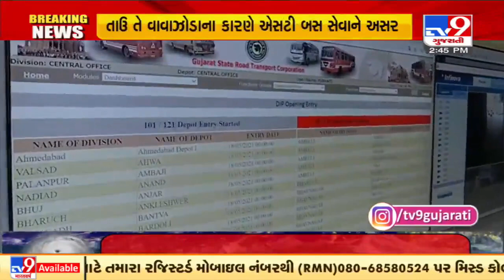Tauktae: GSRTC bus service suspended today, will resume services on safe routes tomorrow | TV9News